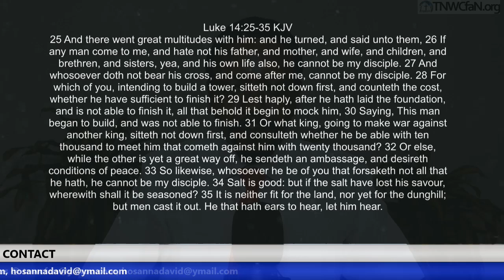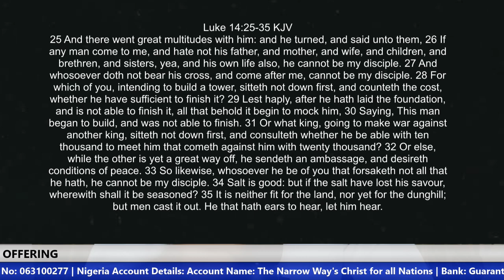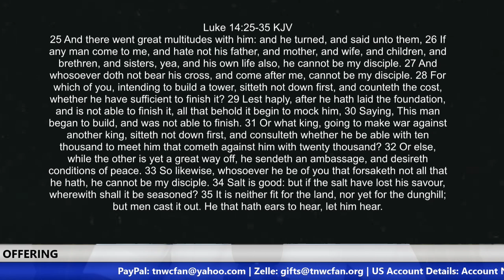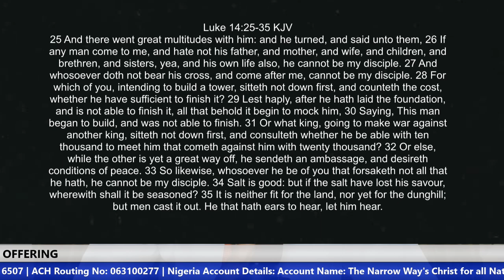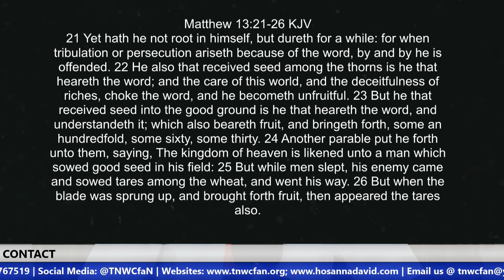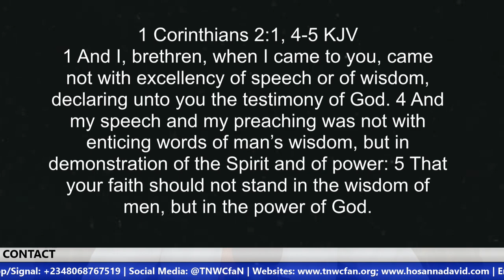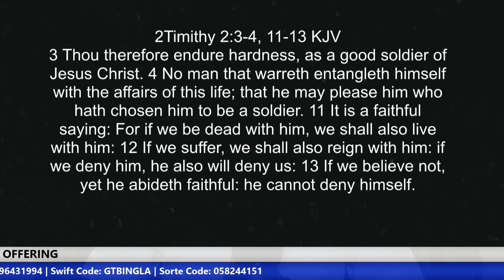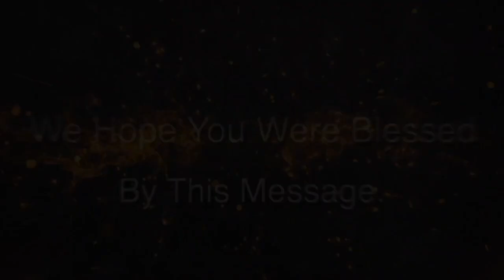The Cost of Discipleship | Brother Hosanna David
Jesus Christ did not hide the cost of following Him when He was preaching and teaching. He told those He called and those who offered to follow Him the cost of discipleship, not because He wanted to discourage them, but that they may have a true understanding before finalizing their decisions. Jesus Christ did not sugar-coat the Gospel. So also, we must not sugar-coat it. This is because the message of the Kingdom, when preached correctly, produces true disciples, not superficial followers who give up when trials arise.

ACCOUNT DETAILS
You may use the following account details for Direct Wire, Worldremit, Remitly, Sendwave, etc.

Bank Name: Guaranty Trust Bank (GTBank)
Branch: Airport Road, Effurun, Warri
Account Name: Eagle Eye Opener Global Outreach
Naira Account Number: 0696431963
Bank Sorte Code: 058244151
Swift Code: GTBINGLA
Address: 22 Okere Road, Warri, Delta State, Nigeria

WHY YOU SEE ADS IN OUR VIDEOS
Please bear with us when you see ads as a result of we opting in for YouTube Monetization. We use the proceeds to fund our ministries and our charity organization, Hosanna David Foundation. We have numerous charity works which include giving less privileged children scholarship, correction of club foot and rehabilitation of the physically challenged, provision of free artificial legs, supporting the aged, training and empowerment of youths, etc. For more information or our social media accounts (Facebook X Instagram: Facebook